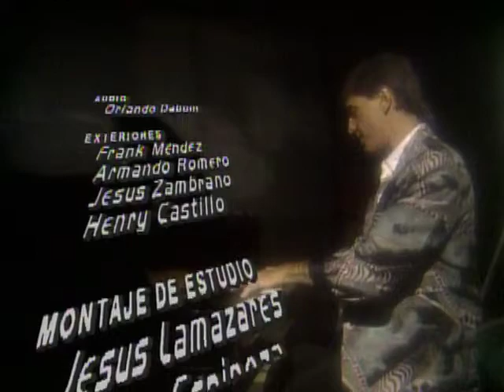La Dama De Rosa _ Episodio 119 _ Jeannette Rodríguez y Carlos Mata _ Telenovelas RCTV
Capítulo 119

Carmen, preocupada por la relación que su hija mantiene con Joaquin, preocupación que acrecentó al enterarse de los verdaderos sentimientos de aquel hombre.